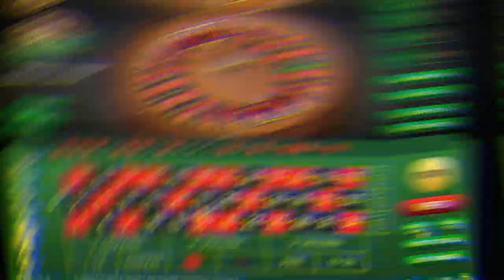Winning Roulette " Quick Session (Huge WIN!)💰💰💰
BIG WIN!! at roulette by "systemroulette Italia" (Huge Win Quick Session)

(YOU ALSO JOIN THE TELEGRAM GROUP!)👌
systemroulette Italy
Win at online roulette!

TO STAY CONSTANTLY UPDATED ON NEW GAME SESSIONS CONCERNING MY SYSTEMS AND MUCH MORE!